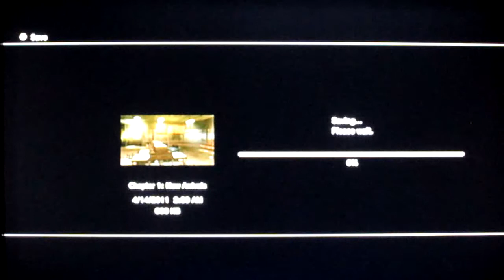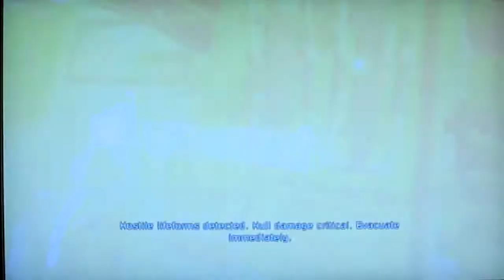Dead Space Playthrough part 4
.Why am I doing this? I've decided to play Dead Space, one of the scariest games in recent years. in the dark?. *gulp*

We begin our adventure with Isaac Clarke, an engineer in the not too distant future, and the crew of the USG Kellion on their way to respond to a distress call from the USG Ishimura, a vessel capable of cracking open planets to get to their resources. Though what was supposed to be a simple repair job quickly turns south as it's revealed that the entire crew of the Ishimura have been turned into Thriller rejects and are killing anything and anyONE on the ship. Now we must try and survive with Isaac Clarke as he attempts to find a way off the God forsaken ship,find his lost girlfriend, Nicole, from the "necromorph" invasion and solve the mystery of just what happened to the ship (other than the cleaning staff being lazy). Will it be fun? Yeah. Will it scare the crap out of me inducing yelps every 5 seconds as well as paranoid looks over my shoulder?. Uh huh. help me.